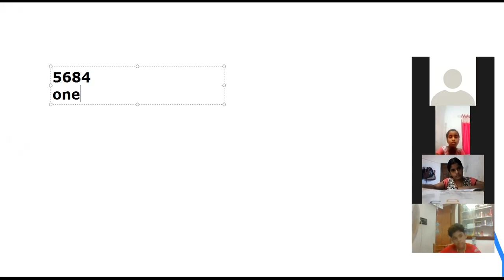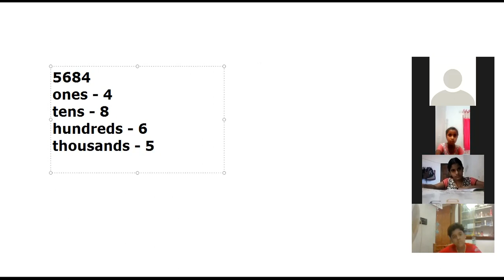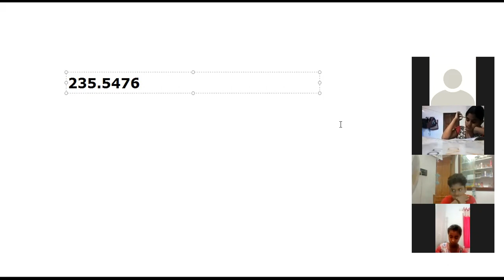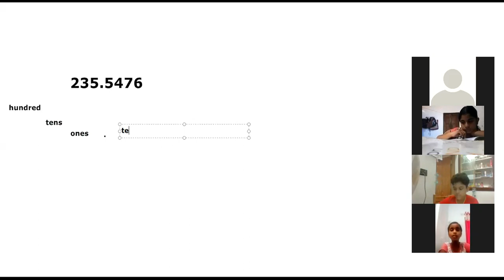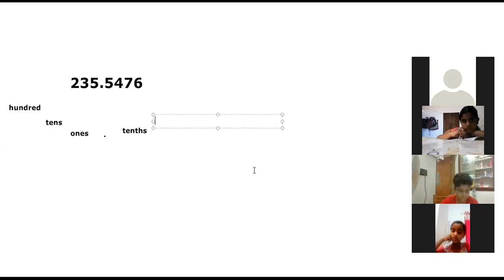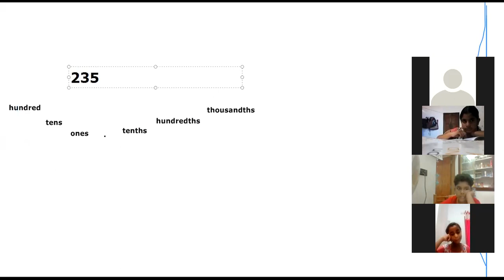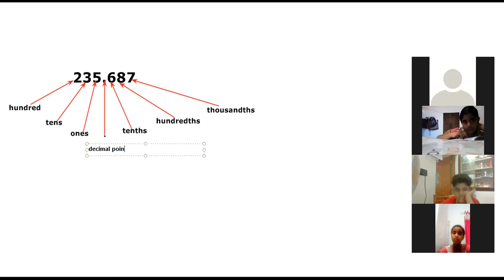CLASS 5 MATHS PART 1 24 MARCH 2021